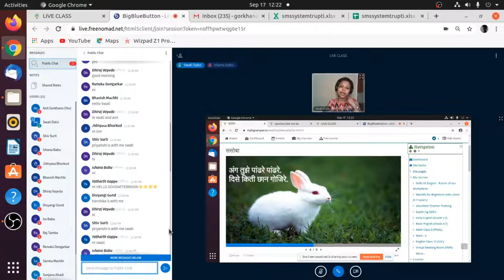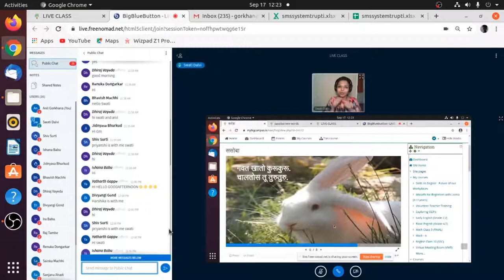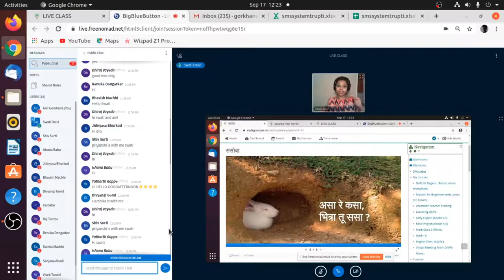Live Class Clip - Marathi - Poetry Reading - 9-11 Years - Open & Free Courses